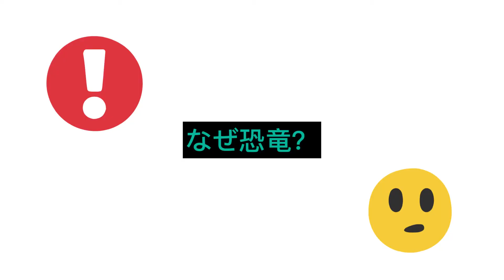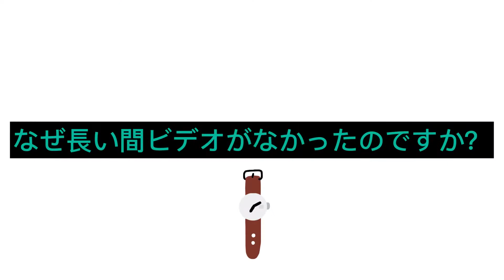🦕私自身とロシアでの勉強について少しお話します🦖